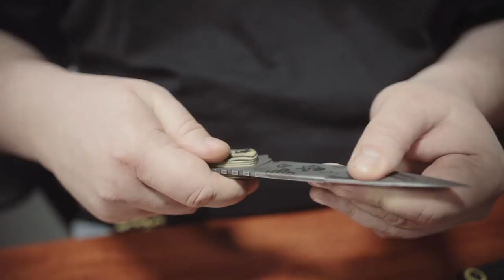Wini - Unboxing Stoprokosa by Paweł Jarczyk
Sprawdźcie unboxing wyjątkowego noża od Pawła Jarczyka! Essa.